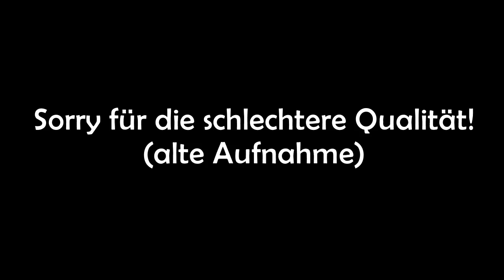CreepyPasta #109 - SCP-151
Hier für euch die nächste SCP! Viel Spaß!